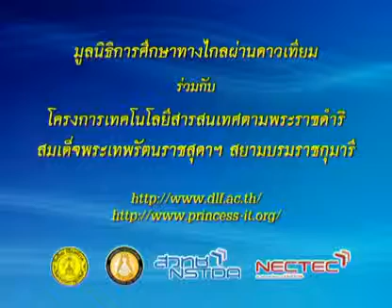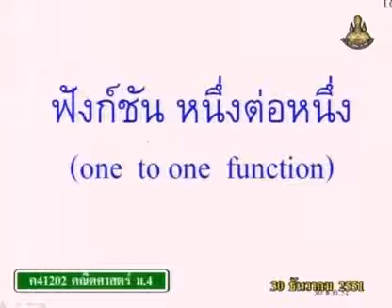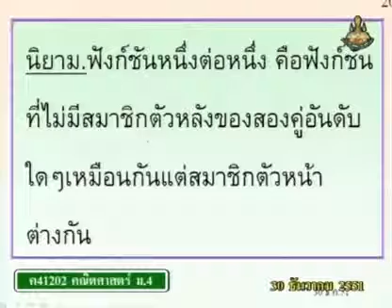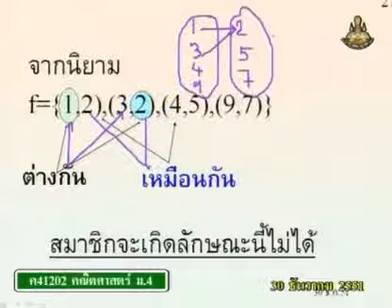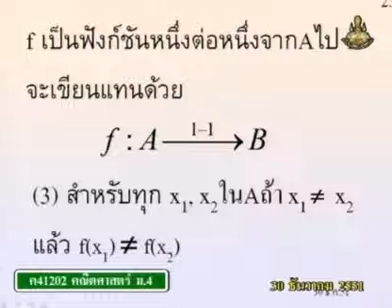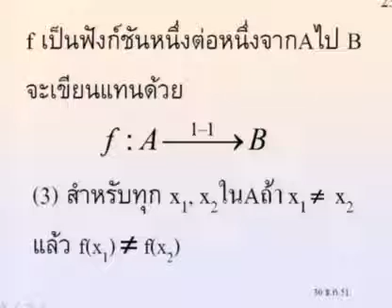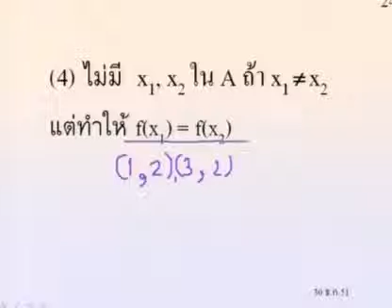408 51mbM4 109Dh mathm 4+ คณิตศาสตร์ม 4+